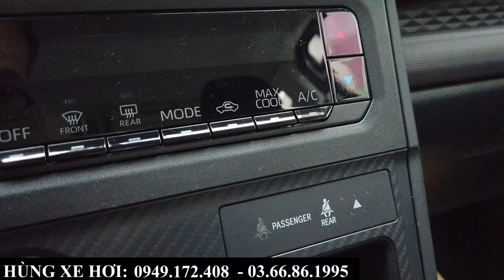Giá Xe Toyota Avanza Khuyến Mại Tháng 12 - 2022 | Tổng Lăn Bánh Tại Bắc Ninh | "Rẻ" hơn Veloz 100 Tr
+ Hotline Tư Vấn: 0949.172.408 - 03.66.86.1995